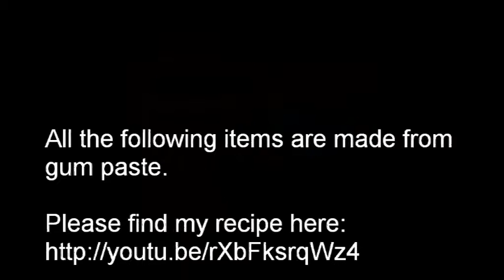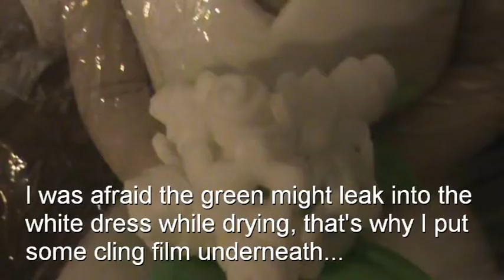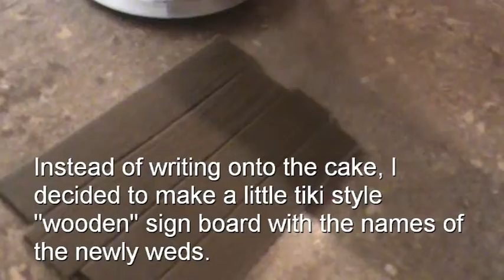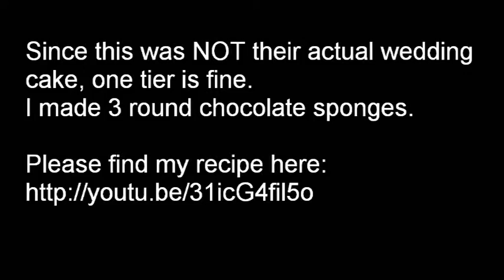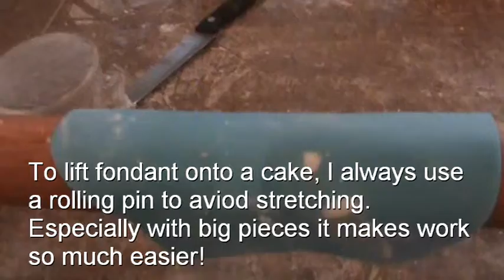Just married...wedding cake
This is a POST wedding cake and has a beach theme with the newly weds siting in a boat. Decorated with sand and plumeria/ frangipani blossoms.